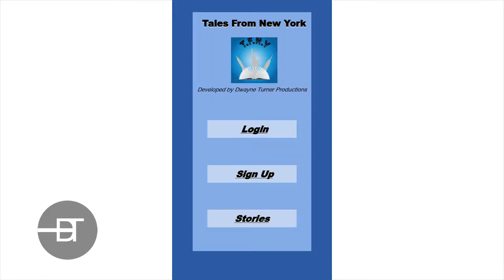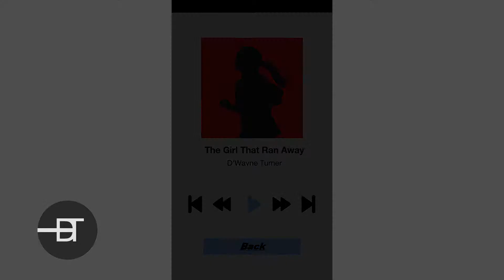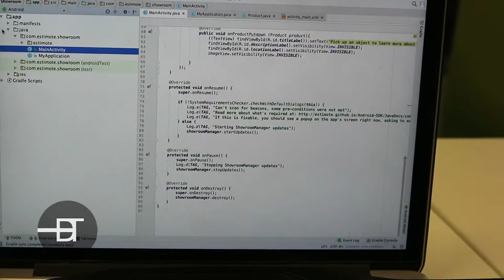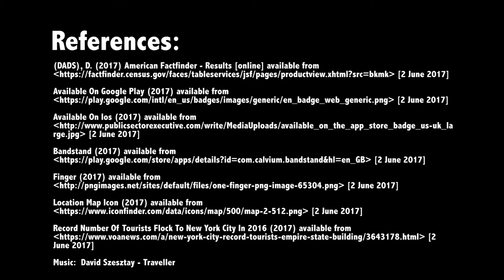207mc Kickstarter Video